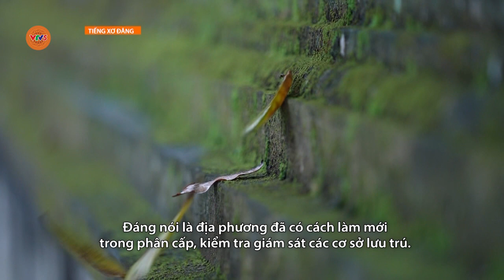[TIẾNG XƠ ĐĂNG] NINH BÌNH - ĐIỂM ĐẾN THÂN THIỆN NHẤT VIỆT NAM | VTV5